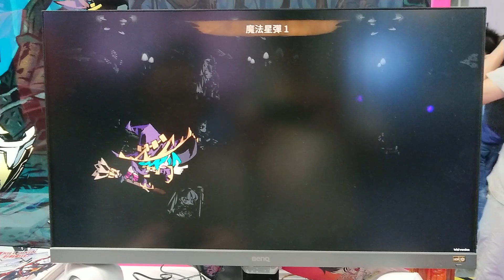Mistover - 10 mins of gameplay